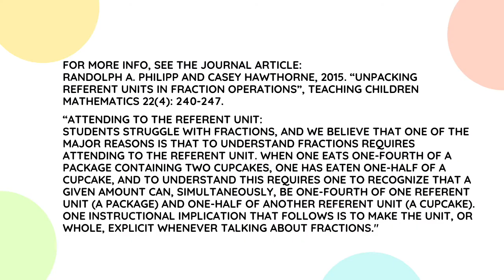Donut Math: Fractions and Referent Units #1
1/2 of a pan of cookies is not the same as 1/2 of a cookie!
Teachers can use this in number talks about UNITS and FRACTIONS. Pause at an image you want students to think about, and ask a related discussion question. You may want to follow up with "Donut Math: Fractions and Referent Units #2".

OK, it’s not donuts… we were baking Christmas cookies and I couldn’t resist.

Music: "Donuts Are So Yummy" by Ann David, used with permission. Photos, graphics and video by Reckon Math.

The recommendations on which this video is based come from this journal article:
Randolph A. Philipp and Casey Hawthorne, 2015. “Unpacking Referent Units in Fraction Operations.” Teaching Children Mathematics 22(4):240-247.